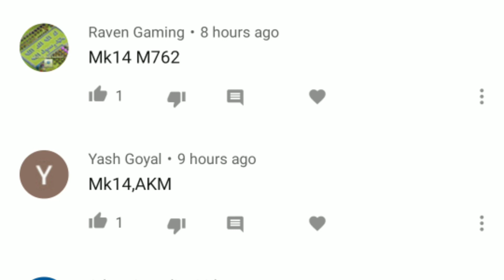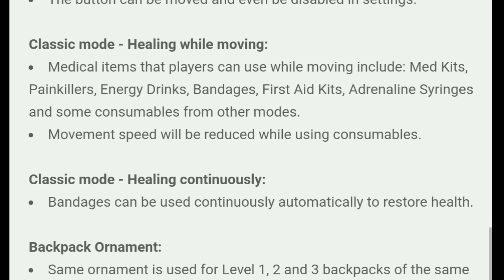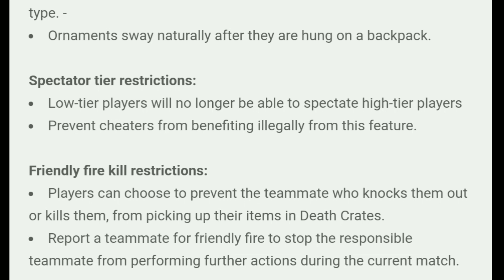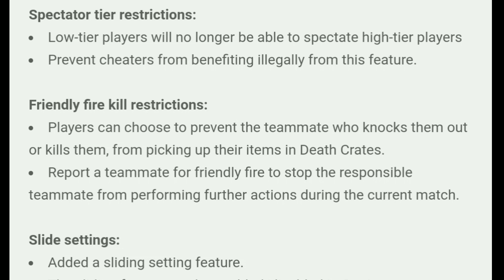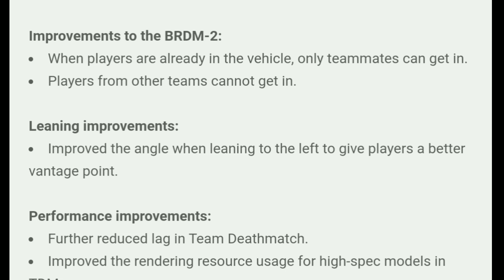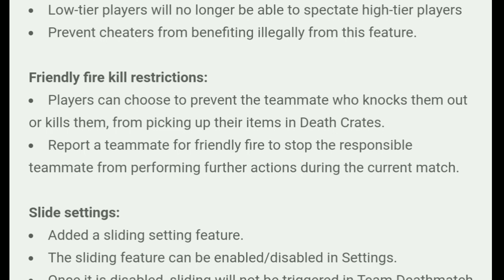Very Bad in-game update for Friends- 0.16.0 and Friendly Fire Restrictions - Raw Gamer